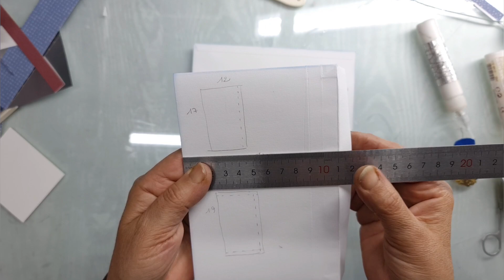Tuto de l ALBUM photo classeur Carpe diem. pages 8 et 9 .SCRAPBOOKING.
deux petites pages pour notre album photo Carpe diem. et système de fermeture.